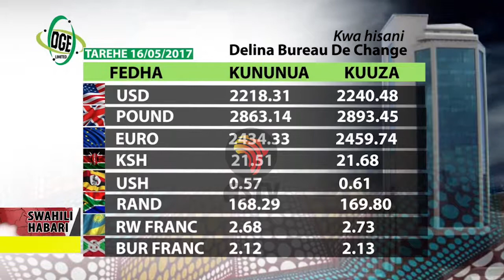Swahili Habari 16 May 2017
Rais Magufuli Atembelea TBC. Afanya ziara na kumtaka Waziri Mwakyembe Kuangalia upya mkataba wa Startimes.